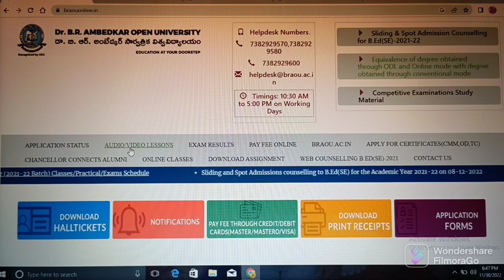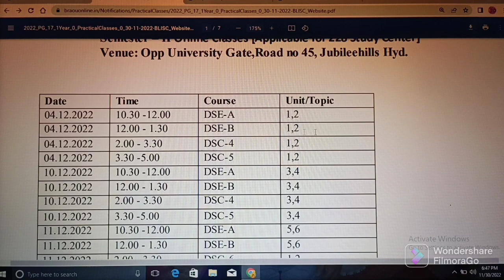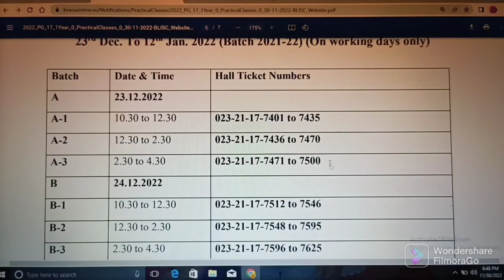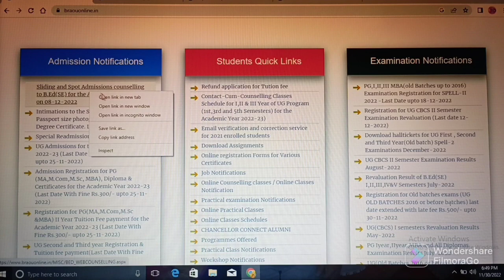DR.B.R.AMBEDKAR OPEN UNIVERSITY // BLISc II - SEM ONLINE & OFFLINE CLASSES // BEd (SE) SLIDING & Adm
(2) Click on below link for official website of Dr. B. R. AMBEDKAR OPEN UNIVERSITY / HYDERABAD/ TELANGANA/ INDIA